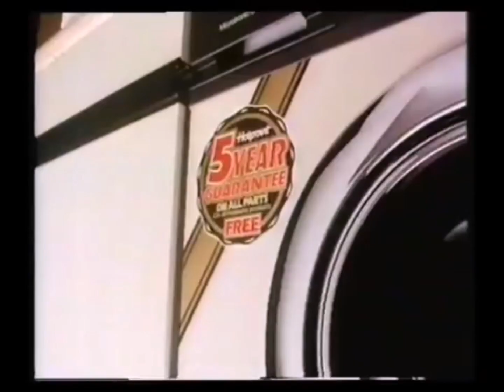1984: Hotpoint Washing Machine [New Generation] Alternative Cut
Title: New Generation
Brand: Hotpoint
Advertiser/Client: Hotpoint
Media: TV Advert
Featuring: --
Year: 1984
Country: UK
Washing Machine: Hotpoint New Generation
Model: --
Slogan: Hotpoint Make It In Britain, Your Generation.